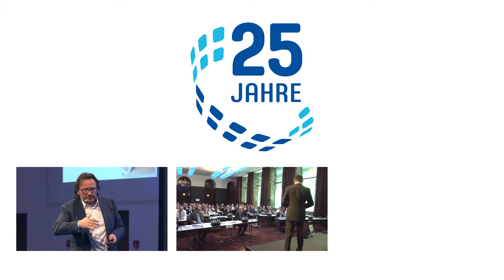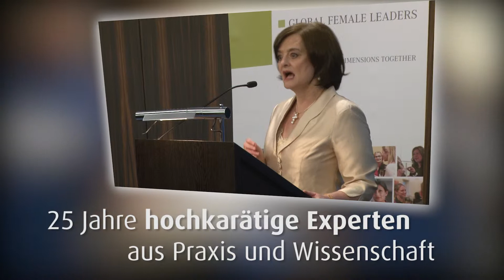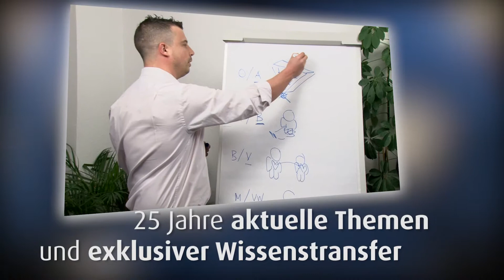Unser Management Circle 25 Jahre Jubiläumsvideo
Live und in Farbe! Schauen Sie sich unser Jubiläumsvideo an und sehen Sie, was uns so besonders macht.

Die Management Circle AG feierte 2014 ihr 25-jähriges Bestehen.
Im Juli 1989 durch Sigrid Bauschert gegründet, zählt das Unternehmen heute zu den führenden Anbietern beruflicher Weiterbildung für Fach- und Führungskräfte im deutschsprachigen Raum. Jährlich nehmen rund 40.000 Teilnehmer an 3.000 Veranstaltungen, konzipiert und organisiert von rund 200 Mitarbeitern, teil. Das Angebot umfasst heute Seminare, Konferenzen und Kongressmessen, kongressbegleitende Fachausstellungen, schriftliche Lehrgänge sowie Inhouse-Konzepte.

„Die Erfolgsgeschichte unseres Unternehmens, seine Entwicklung vom Fünf-Frau-Betrieb zu einem der Marktführer, wurde und wird getragen von der Innovationskraft unserer Mitarbeiter, dem ständigen Engagement unserer Geschäftspartner, dem Vertrauen unserer Kunden und dem hohen Qualitätsanspruch, dem sich Management Circle seit jeher verpflichtet hat", erläutert Vorstand Sigrid Bauschert. "Unser Firmenjubiläum ist in besonderem Maße mit dem Anspruch verknüpft, den eingeschlagenen Weg weiter fortzusetzen und auf festem Fundament auch zukünftige Herausforderungen erfolgreich zu meistern."